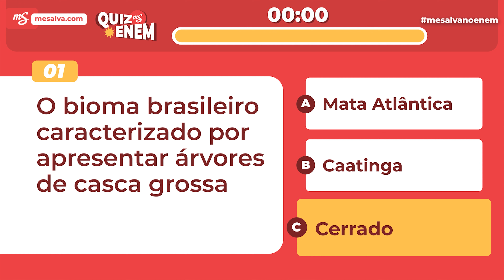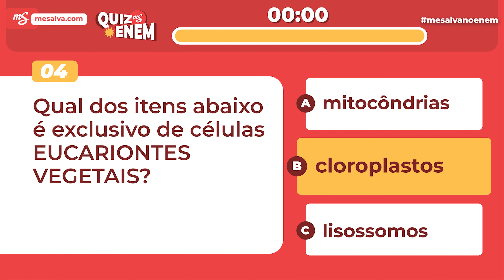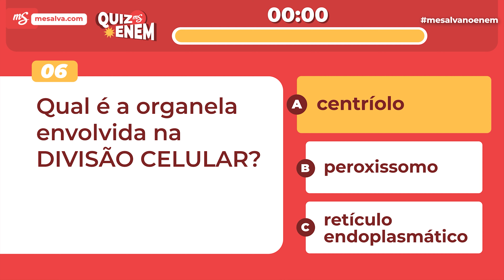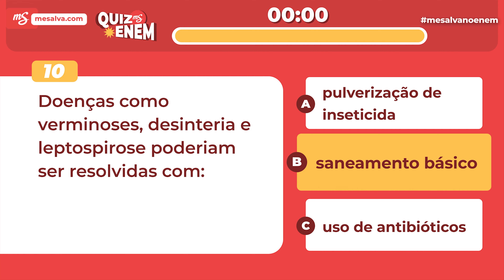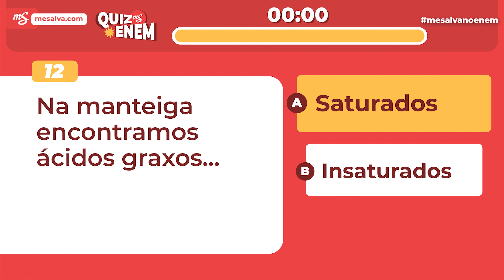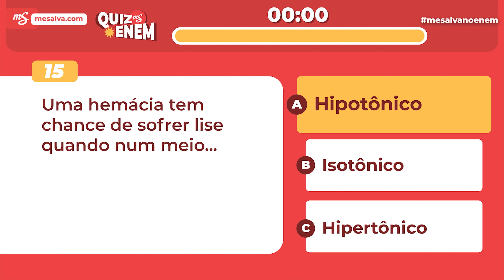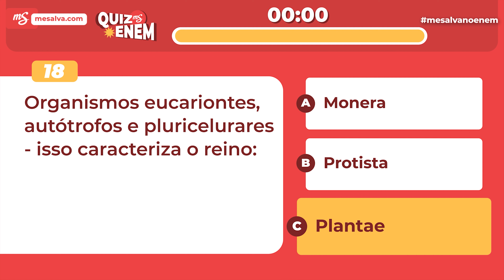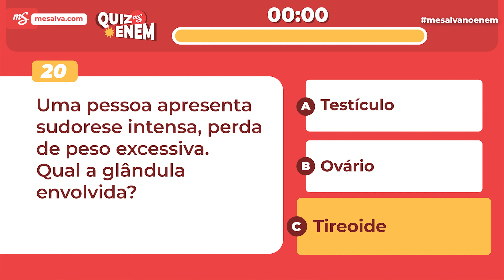Treinando Questões | Biologia | QUIZ ENEM | Me Salva! ENEM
Acreditar, treinar e performar.💪

Pensando nisso, nós do Me Salva! criamos para você o QUIZ ENEM. Serão uma série de vídeos com questões do ENEM, para você responder e depois assistir a resolução completa do professor.

Tudo isso, para que você tenha mais uma opção de treino para o ENEM.

E além disso, você pode interagir com a gente pelo AhaSlides ou comentar no vídeo quantas questões acertou.